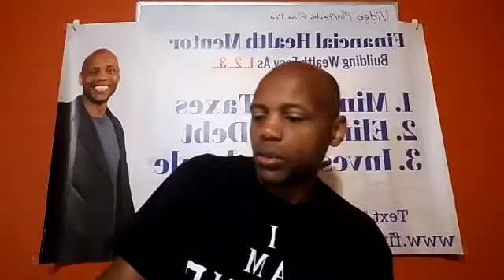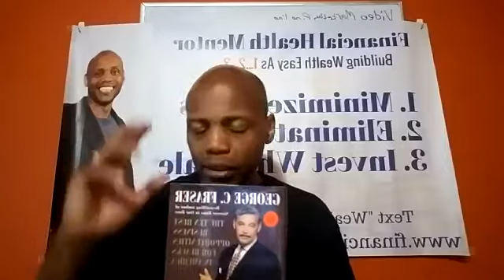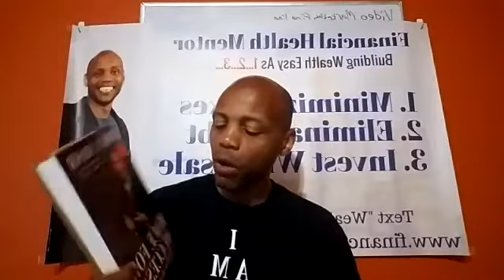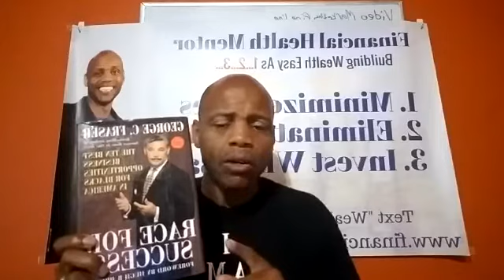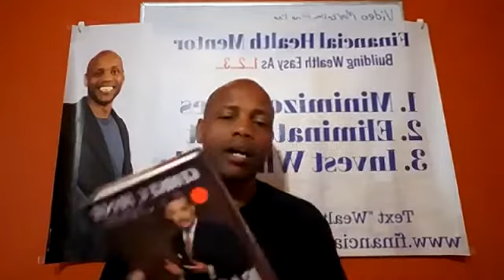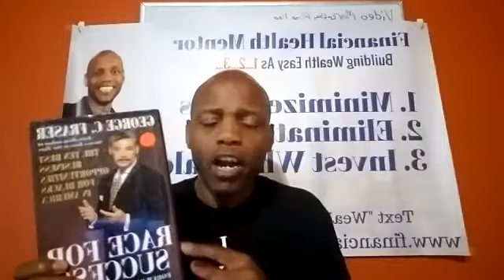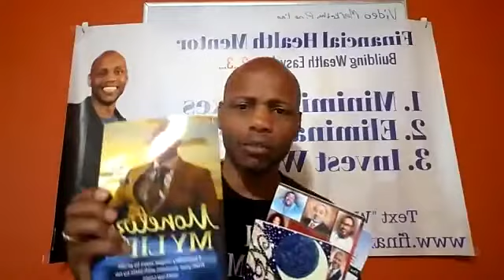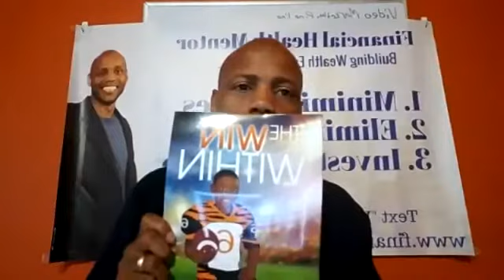10 Best Business Opportunities for Black People In America pt 1 - How to Recognize Opportunity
While America has a long way to go in terms of creating true equality for all, there still exist tons of opportunity for everyone to make something of the hand that they were dealt.

Yes, racism is still alive and well and there are without a doubt millions of people that hate to see black people with any measure of success and even those that are willing to go out of their way to make sure blacks don't succeed.

Even with all of that, the fact still remains that too much opportunity exists to stop someone from excelling if the truly want to.